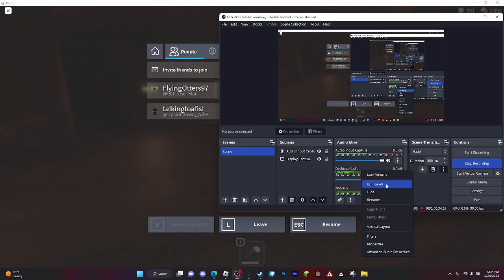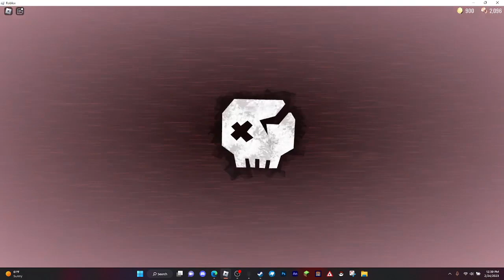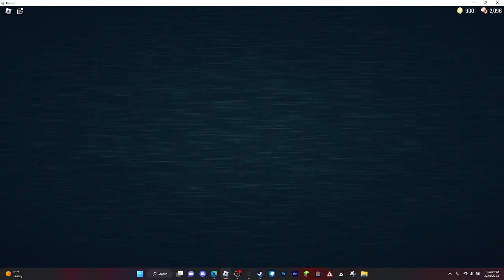Bro, my RNG is horrible! | Roblox Doors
This is the tale of how I survived (well, sorta) doors.